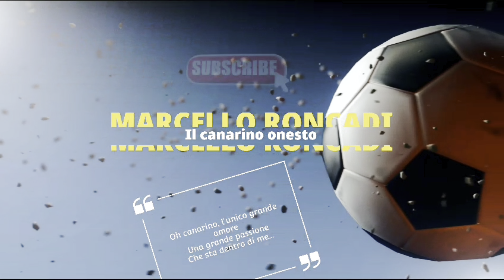AL PAGÈLI DI MODENA-LECCO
Pagelle di Modena-Lecco!